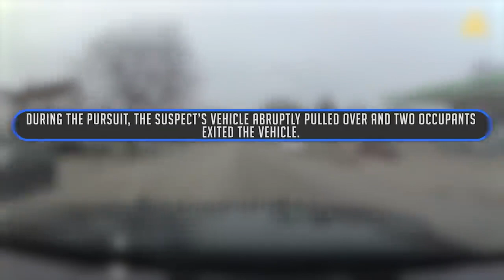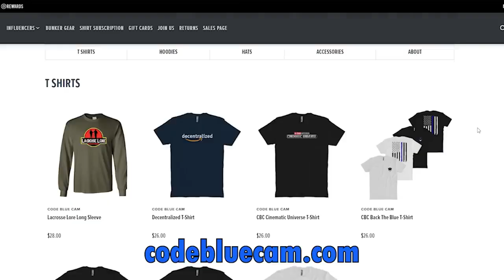⚠️ Police Evasion: The Dangers ⚠️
December 31, 2022: Stolen vehicle pursued by police in Fond du Lac, WI. Suspects released, then engaged in high-speed chase, resulting in collision with deputy.